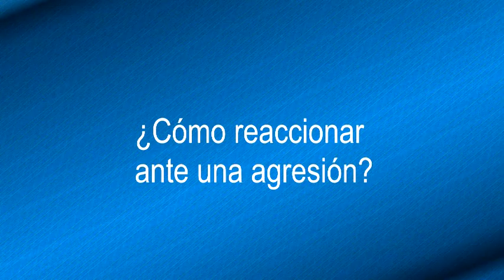ENTREVISTA A WILLIAM RESTREPO.